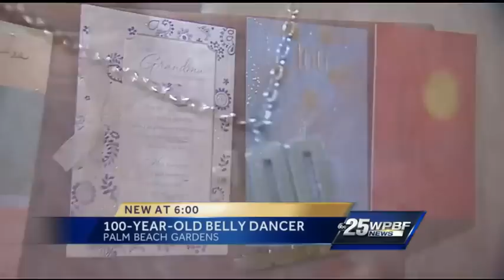100-year-old belly dancer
Catherine Furst, known to her friends as Kay, turned 100 years old over the weekend.